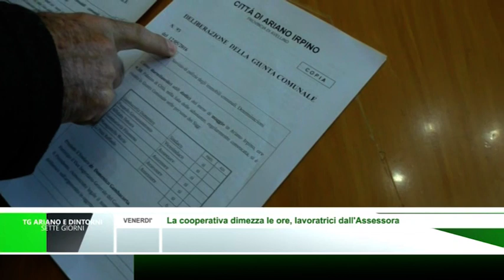Tg Ariano e dintorni Sette Giorni - dal 5 al 10 Novembre 2018 -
Il riepilogo dei servizi di Telenostra da Ariano e dintorni nella settimana dal 5 al 10 novembre.